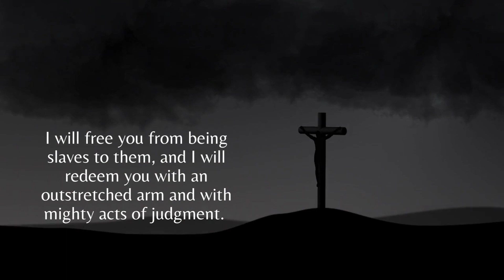Passover & Good Friday - CMJ UK 2022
Passover and Good Friday fall on the same day this year, 15th April 2022.